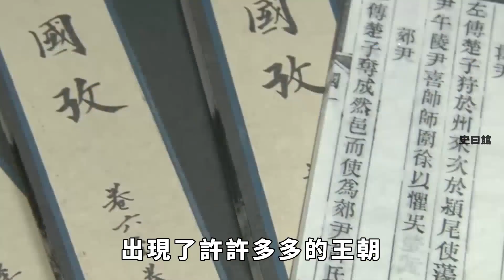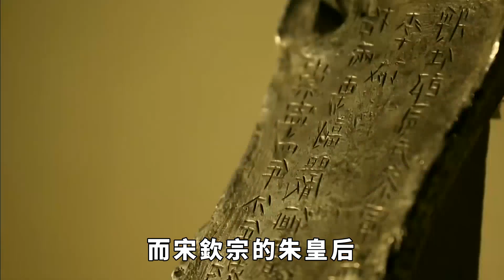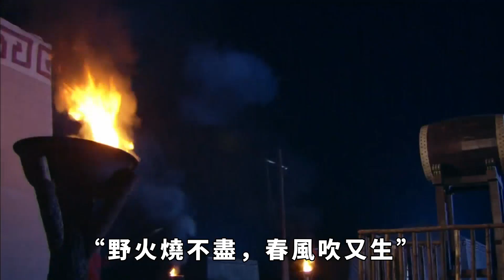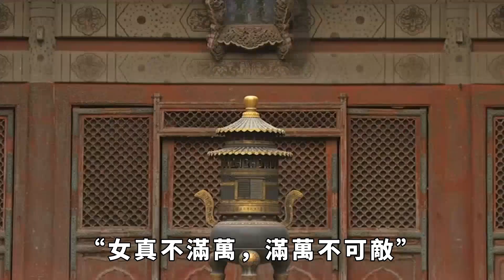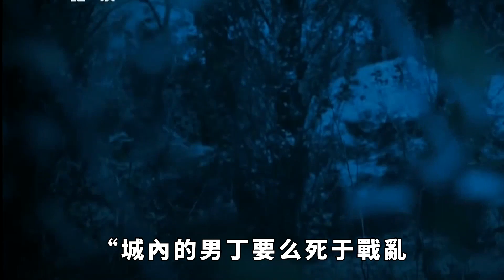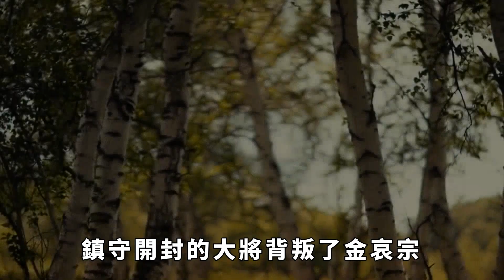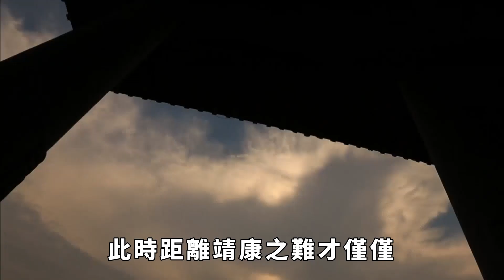中國歷史上唯一一個被所有人唾棄的王朝，後代卻統治中國300年 【史曰館】古代歷史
在中國兩千多年有文字可考歷史中，出現了許許多多的王朝。在這些王朝中，無論強弱與否，都以其獨有的特質在現代社會中擁有一定的擁蹙，這其中尤以漢唐和明被現在的歷史愛好者追捧。但是，在古代歷史上就有這麼一個朝代特別的不討現代人喜歡，那就是遼宋之際的金國，金國是由女真族人建立的政權。